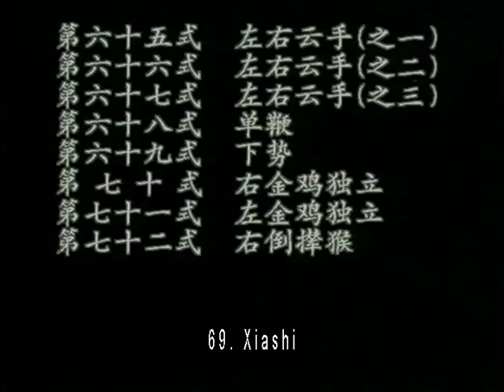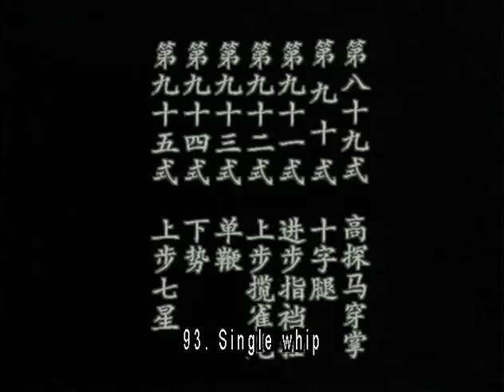Yang Zhenduo and Yang Jun perform and explain the last section of the yang traditional form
English subtitles, at the end Yang Zhenduo gets Yan jun to demonstrate a Yang family 49 move short form designed for the Beijing wushu  association the video ends about 2 minutes before he finishes the form